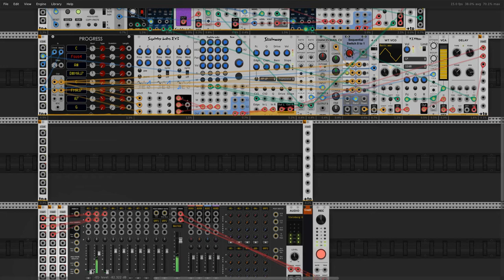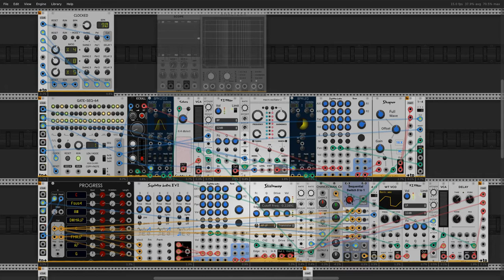BCO - groove is a harmonic function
Textured melodic patch using chromatic chord progression and probabilistic rhythms. Brownian motion modulating throughout.